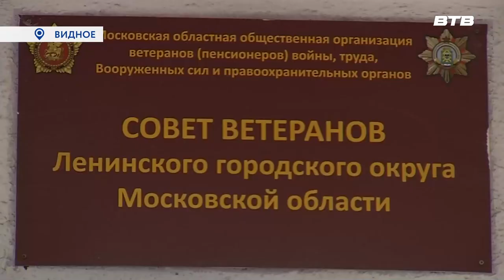ВРЕМЯ ПОМОГАТЬ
Вся страна сегодня помогает защитникам Донбасса. Собирают гуманитарную помощь, плетут маскировочные сети, делают носилки, окопные свечи. В совете ветеранов Ленинского округа на днях тоже кипела работа. Члены общественной организации в зале заседаний обустроили настоящий цех по изготовлению свечей, так необходимых в походных условиях, в которых находятся наши военнослужащие. Тему продолжим в нашем следующем сюжете.